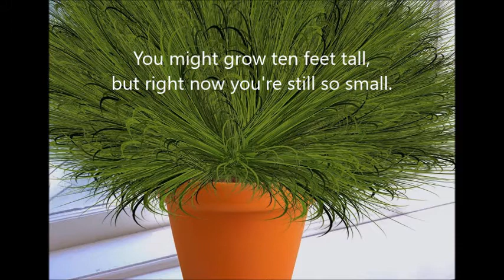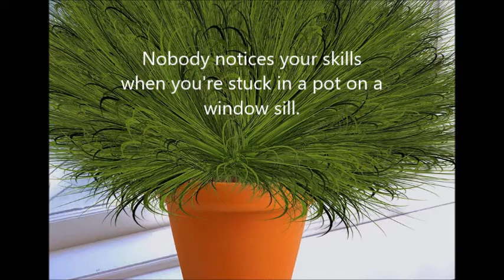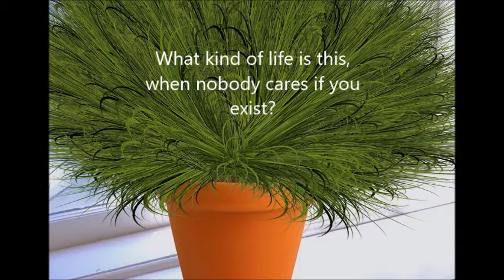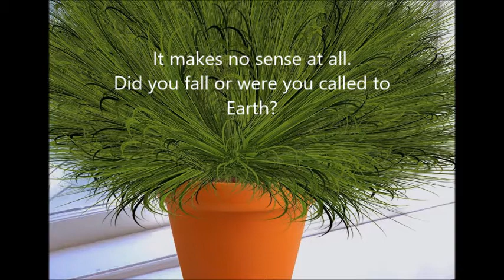On Earth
What if the boring old pot-plant was not just a pot-plant?
What if it was really an alien from a far off planet?